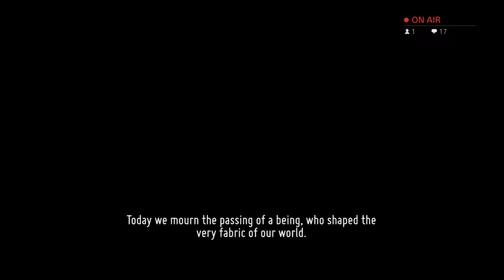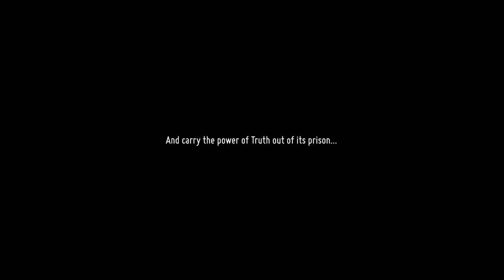Playing umbrella while war happens || Death's Door #9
Hi, this is a gaming channel. It's mostly streams right now with the occasional video.

I stream on YouTube Wednesday, Friday, and Saturday around 24:00 UTC+0, but streams may be pushed back or canceled without notice.
I post specific updates for the streams (if, when, and what game) in my discord.

All hail our lord and savior Kevin McLeod, Creator of music and God of sound.